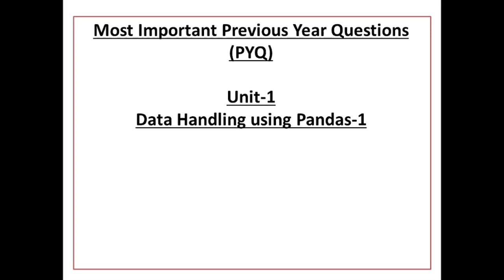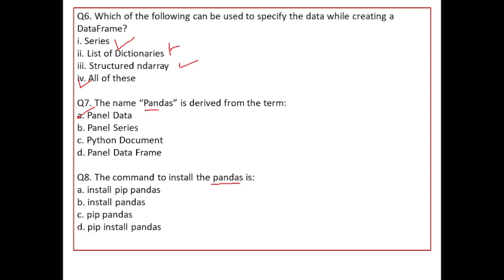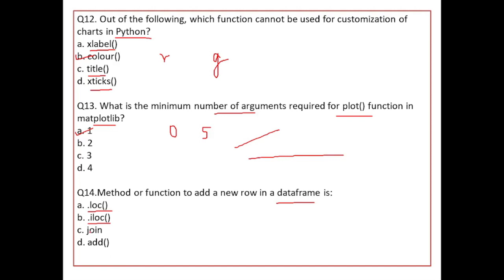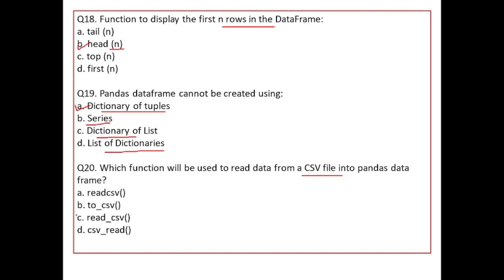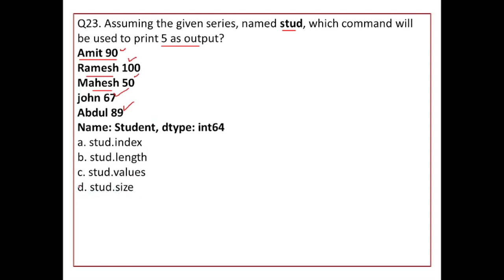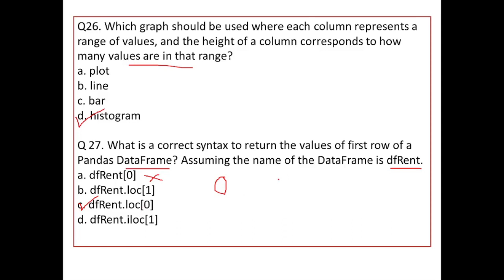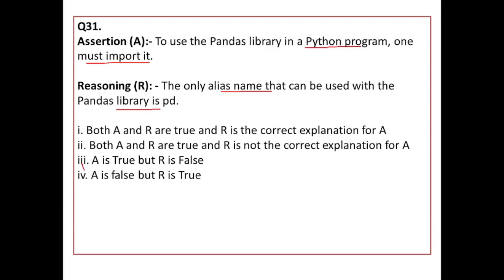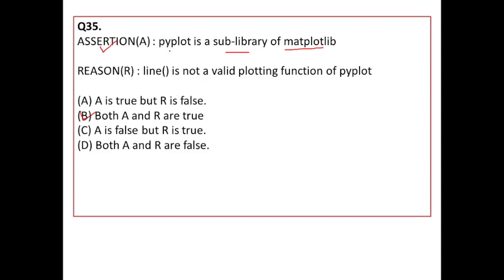Important Questions of Python Pandas | PYQs of Python Pandas | CBSE Exam, class 12 | IP Exam 2023 24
Important Questions of Python Pandas | PYQs of Python Pandas | Most Expected Questions of Python Pandas | CBSE Exam, class 12 | IP Exam 2023-24